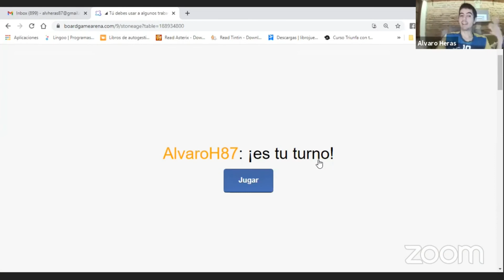SPANISH Language Acquisition through Board Gaming❗ (Episode #16) Stone Age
We're travelling back in time today, all the way back to the Stone Age in order to build the greatest village!! Join us and let's learn Spanish the fun way❗

Welcome to Natural Languages, where you'll learn how YOU can learn SPANISH or any language while enjoying the process every step of the way!! That's right!

Here's episode number 16 of this series in which we'll play board games in order to help you learn Spanish while having lots of fun!